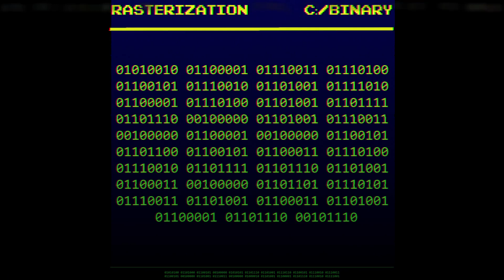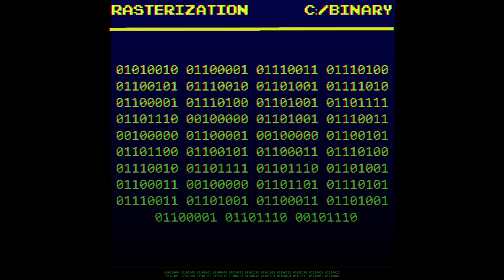(Rasterization) Binary [audio]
The input determines the output, mostly.